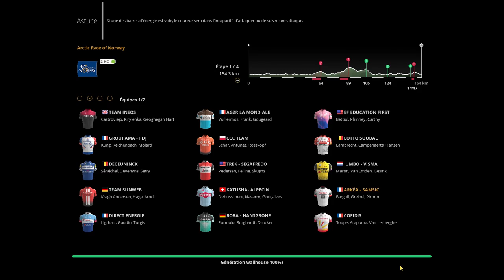Arctic Race of Norway #1 avec la Arkea Samsic !!!! Pro cycling manager 2019 !!!